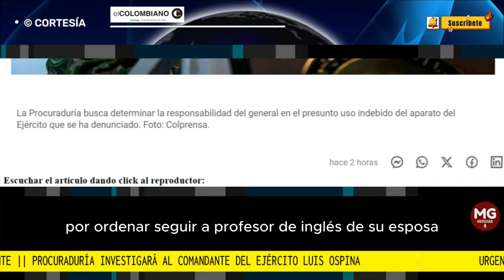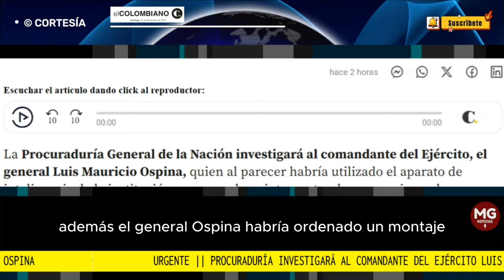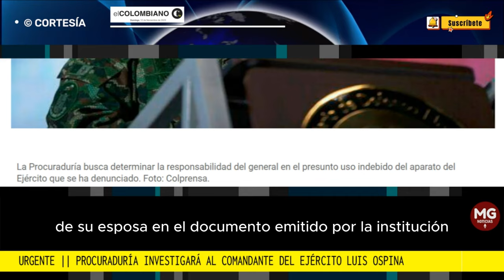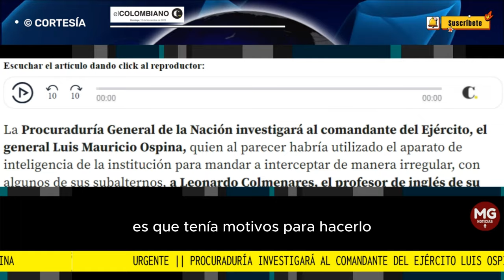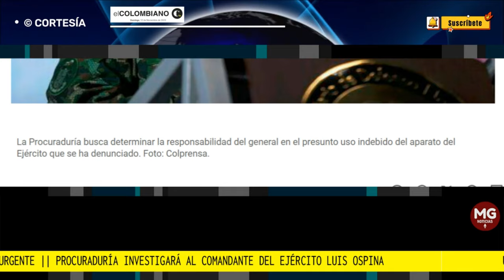URGENTE 🔴 PROCURADURÍA INVESTIGARÁ AL COMANDANTE DEL EJERCITO LUIS OSPINA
Procuraduría investigará al comandante del Ejército Luis Ospina por ordenar seguir a profesor de inglés de su esposa
A través de un comunicado, el Ejército Nacional aseguró que el militar tenía motivos suficientes para adelantar tales labores de contrainteligencia.
EL COLOMBIANO